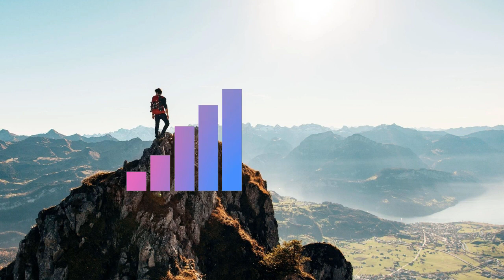LiQWYD - Elevate || Sync No Copyright Music || best free to use background music for videos